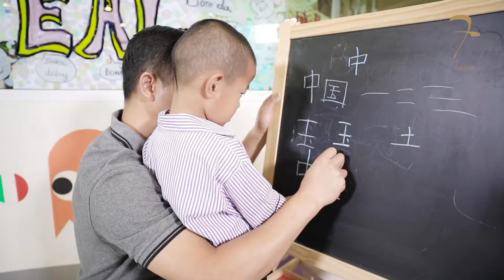Fantasy tours - educational tours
1take media video productions in Dubai World Central. Create your sales presentation and marketing campaign the professional way for your Dubai business, the UAE market, GCC or World Wide